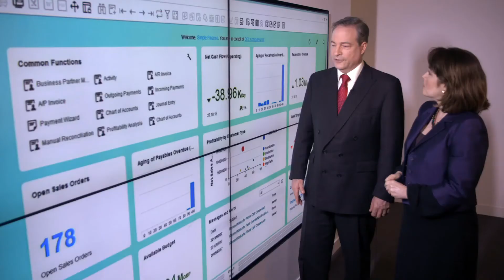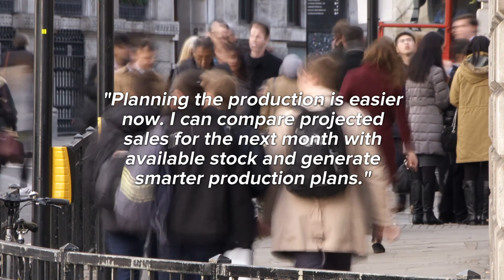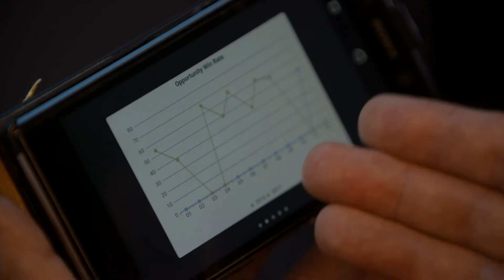Data - Deluge and Decisions | Episode 8 | Information for better decisions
Create a better efficiency through joined up management data and figures.

Discover more topics on big data innovation in the management accountant profession with insightful CGMA perspectives